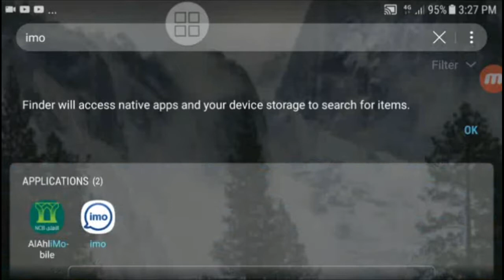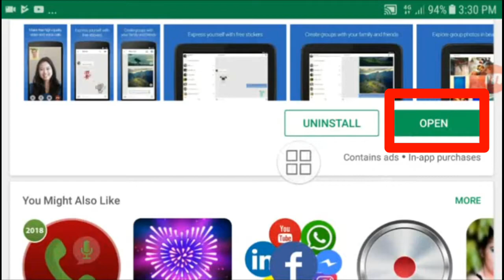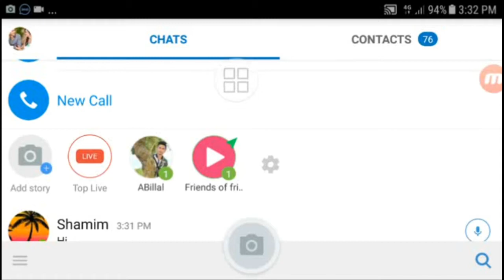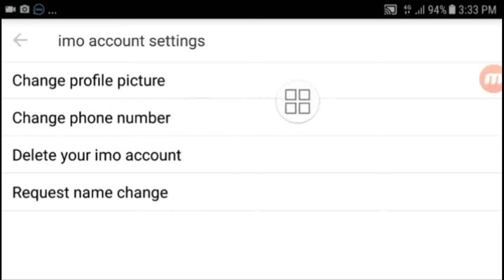ওয়া কোড ছাড়া Imo Beta ও Imo হ্যাক 100%সত্যি ? IMO Beta Hack without Code ? Really ? Possible? 2018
This video ওয়া কোড ছাড়া Imo Beta ও Imo হ্যাক 100%সত্যি ? IMO Beta Hack without Code ? Really ? Possible? 2018 ?

IMO Beta Hack without Code ? Really ? Possible ? Few people say hack imo Beta without verification code in this video you can see is it really true or false

ইমু হ্যাক হ্যাক কোড ছাড়া,
ইমু হ্যাক bangla,
 ইমু হ্যাকিং সফটওয়্যার, আইএমও হ্যাক নম্বর, IMO হ্যাক 2018,
কিভাবে IMO একাউন্ট হ্যাক 2018,
, আইএমও অ্যাকাউন্ট হ্যাক 2018, ইমু ভিডিও কল হ্যাক 2018
imo hack imo hack without code,  imo hack bangla,
 imo hacking software,    imo hack number, imo hack 2018,
how to hack imo account 2018,
, imo account hack 2018, new trick,  imo video call hack 2018,